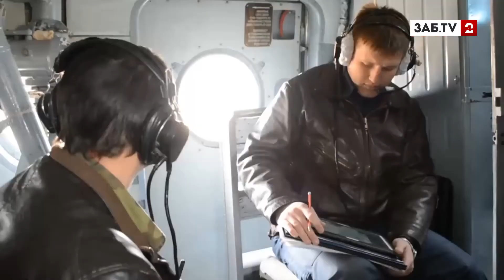Министр Волков: "Добровольные пожарные не хотят прививаться от энцефалита"